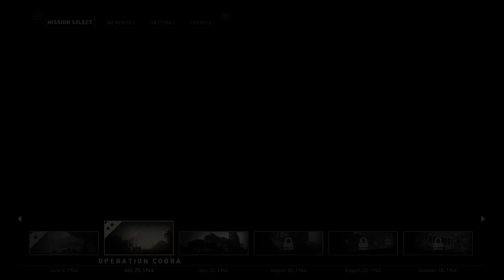COD WW2-Operation Cobra (PS4)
ᴅɪsᴄʟᴀɪᴍᴇʀ: ɴᴏ ᴄᴏᴘʏʀɪɢʜᴛ ɪɴғʀɪɴɢᴇᴍᴇɴᴛ ɪɴᴛᴇɴᴅᴇᴅ.
ғᴏʀ ɪɴᴛᴇʀᴛᴀɪɴᴍᴇɴᴛ ᴘᴜʀᴘᴏsᴇs ᴏɴʟʏ